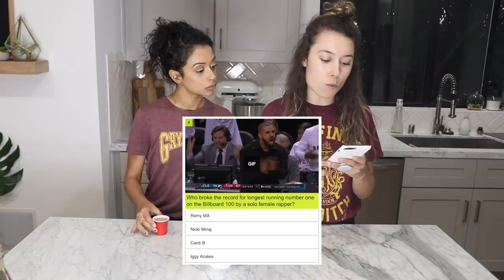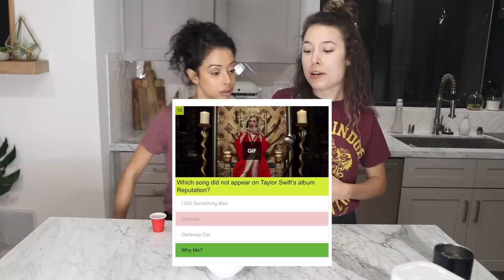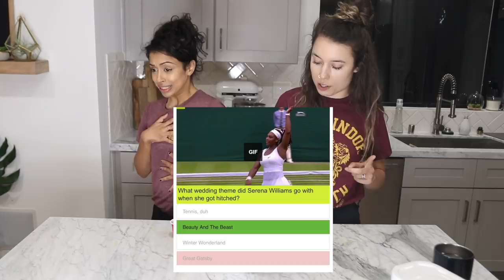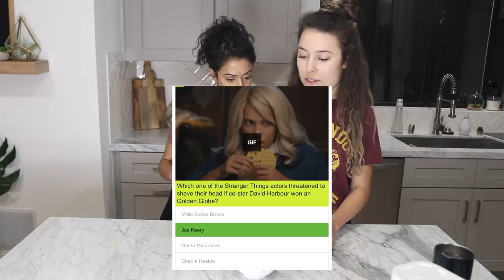COFFEE SHOTS AND TRIVIA w/ Liza Koshy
I didnt sleep until 5:30am the next morning after this lol also im way too competitive

video coming out with liza soon! check out her channels if you dont already follow her lol

Instagram / Twitter / Snapchat - @kristenmcatee

weewoo